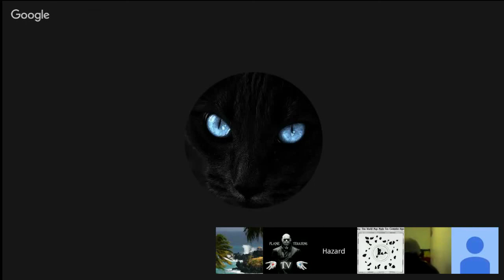Effet Mandela 17 - Parenthèse sur les mensonges de la NASA -